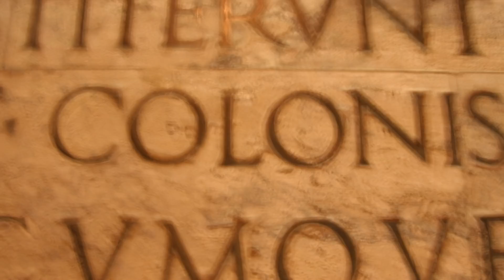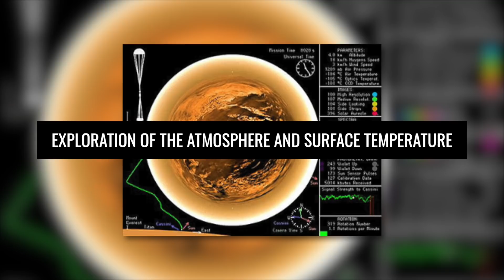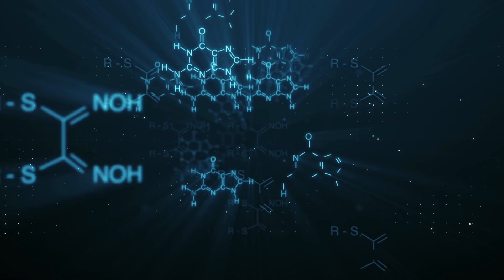What did Huygens discover on Titan? Incredible discoveries!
In the field of space research, several significant milestones have been achieved in the past. First and foremost is the first manned moon landing, which is known to have been performed by Neil Armstrong and Edwin "Buzz" Aldrin in 1969. But the other celestial bodies in our solar system are also in the constant field of vision of international astronomers. In the recent past, for example, while NASA sent MESSENGER to the vicinity of Mercury to study the small planet in detail, the Cassini-Huygens mission was concerned with the exploration of Saturn and its largest and equally famous moon, Titan. In our video below, we would like to inform you about NASA's large-scale program, and also about some amazing discoveries that the Huygens made on Saturn's giant moon.